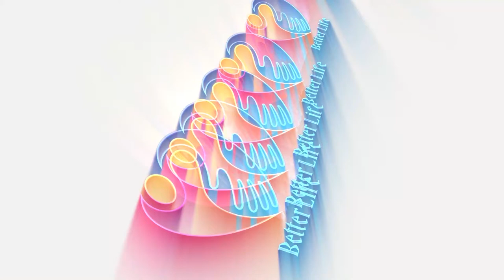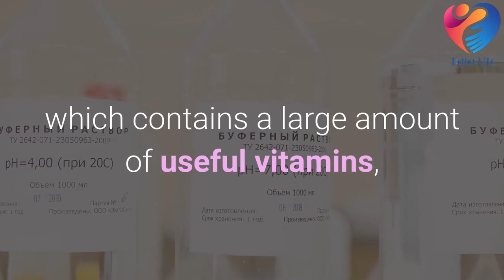Don't save these Products for long times [food]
7 products you can't save on
When planning their budget, many deliberately abandon some products,
 replacing them with cheap counterparts.
However, in the long term, this practice can cause serious harm to health.
We have collected 7 products that you cannot save on, even if the budget is very limited.
1 Meat
Doctors advise eating meat no more than twice a week.

 Fresh beef, pork, and more dietary options like chicken and turkey should be preferred.

 They are equally nutritious and contain much less fat.

 But cheap frozen meat, semi-finished meat products, sausages,

wieners and sausages should be discarded.

There is little benefit from them,

but there are plenty of all kinds of harmful chemical additives.

2 Fish

Fish consumption is equally important for human health.

Especially useful is the sea, rich in omega-3 fatty acids.

Salmon, salmon, trout, tuna, mackerel, sardines,

herring should appear on your table less than twice a week.

 It is advisable, of course, to buy fresh fish instead of frozen or canned fish.

3 Seasonal vegetables and fruits

Fruits and vegetables should be in your diet every day.

 Moreover, all the necessary vitamins, macro and microelements,

fiber can be obtained from the usual seasonal products

 such as carrots, onions, cabbage, turnips, beets and apples.

These products are easy to find at any grocery store.

But more expensive bananas, avocados, mango

and lychee can be completely abandoned without causing damage to health.

4 Vegetable oil

Daily use of high-quality vegetable oil is a guarantee of health and longevity.

Of course, we are talking about unrefined vegetable oil,

 which contains a large amount of useful vitamins, essential amino acids and unsaturated fatty acids.

 However, not every type of vegetable oil is equally useful.

 Doctors classify sunflower or corn seeds as harmful and even undesirable for consumption.

5 Milk

You shouldn't save on milk either.

 The low price of this product almost always indicates its poor quality.

 Cheap milk is usually highly diluted with water and contains vegetable fats.

In cheap milk, E. coli is also often found. So be careful with milk.

6 Cheese

Quality cheese is not a cheap product.

However, if you are unable to refuse this delicacy, you should not buy its cheap counterparts.

 The so-called "cheese product" has nothing to do with natural cheese.

 There is practically no milk fat in its composition.

 For the most part, these are cheap hydrolyzed vegetable fats.

 It is their excessive consumption that leads to various diseases of the cardiovascular system.

Hi and welcome to Better Life , we are giving you advice to have better and healthy life overall
School teaches Knowledge, but Life requires Wisdom.
Get the Wisdom & Motivation you need to Tame Life!
If you expected the school to teach you everything, this was your first big mistake in life.

In This channel you will learn how to achieve your life goals , and achieve anything You want in life
so listen and follow us to learn new things everyday

Life is too short to waste on sorrow and tears Just keep moving and learning and you will be what You want to be .